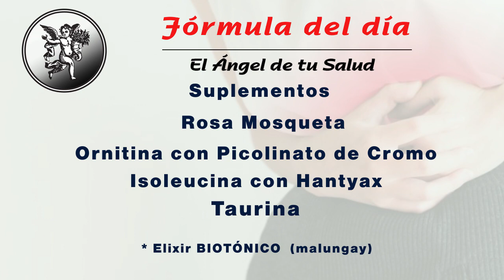TRATAMIENTO NATURAL PARA AFECCIONES POR MALA DIGESTIÓN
1.- Agua de uso  🥛

Facebook: El Ángel de tu Salud México